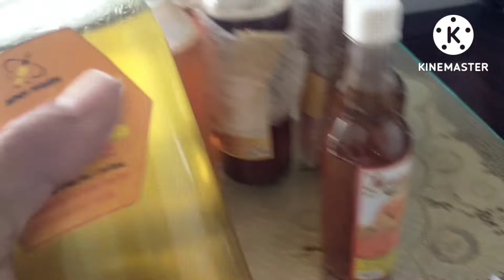Nấm Linh Chi Lên Đơn Về Với Quý Khách Giúp Bảo Vệ Sức Khỏe